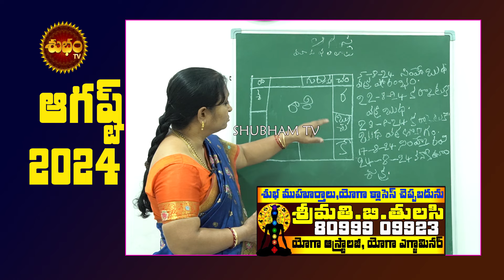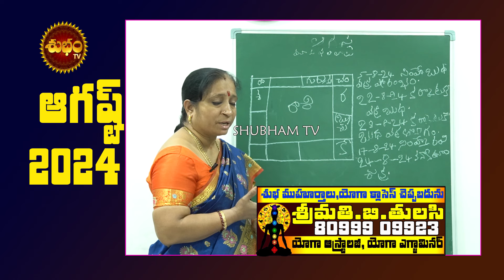కలిసివచ్చే విషయాలు ఏంటి ?| DHANU RASI AUGUST 2024 TELUGU | AUGUST 2024 SECRETS | TULASI | SHUBHAM TV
DHANU RASI ASTROLOGY,
DHANU RASI AUGUST 2024,
AUGUST 2024 DHANU RASI ,
DHANU RASI 2024,
DHANU RASI 2024 PREDITIONS,
DHANU RASI JUNE 2024,
DHANU RASI REMEDIES,
#2025 PREDICTIONS,
NANAJI PATNAIK,
TULASI ASTROLOGY,
NANAJI PATNAIK 2024,
SAGITTARIUS LATEST,
SAGITTARIUS 2024,
SAGITTARIUS 2024 PREDICTIONS,
SHANI 2024 PREDICTIONS,
THANK U

ap news
ys jagan
ys jagan mohan reddy
ysrcp
janasena
pawan kalyan
janasena live
ysrcp live
tdp live
mataku mata
congress party
narendra modi
cricket live
public talks
cinema rajikiyalu
Telangana news
telangana news live
kcr live
kcr speech
kcr news
ktr speech
ktr live
trs party
trs live
Roja Speech
Kodali Nani
Ambati Rambabu
AP CM YS Jagan
numerology
astrology
today panchangam
yoday gold rate
gold price
ee roju panchangam
jyotishyam
astrology
today astrology